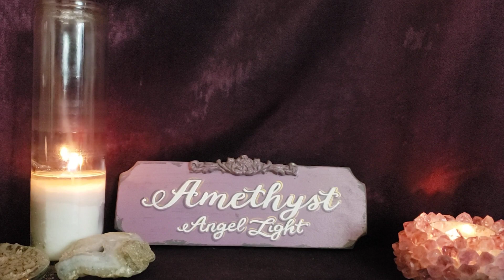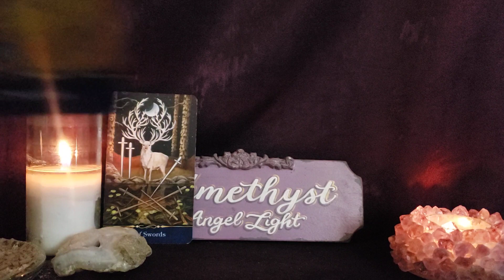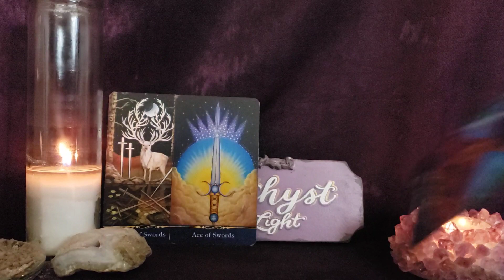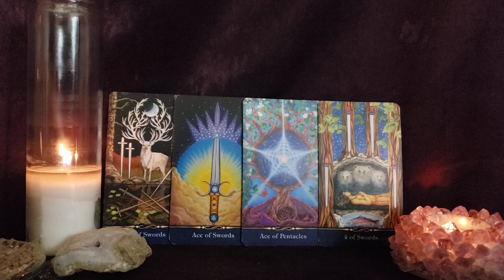Aquarius This is a Good Time to Lay Low - Weekly Forecast - Mar 20 - 26, 2023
🔮  private readings 🔮

Deck Used

❤️❤️❤️LOVE READINGS❤️❤️❤️